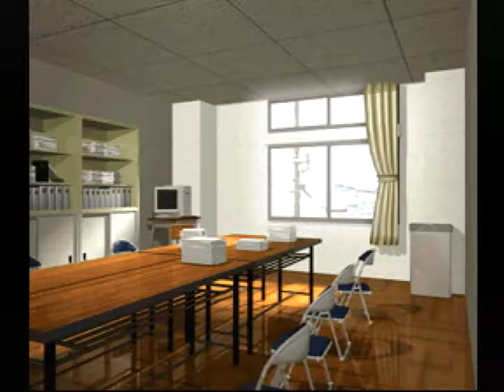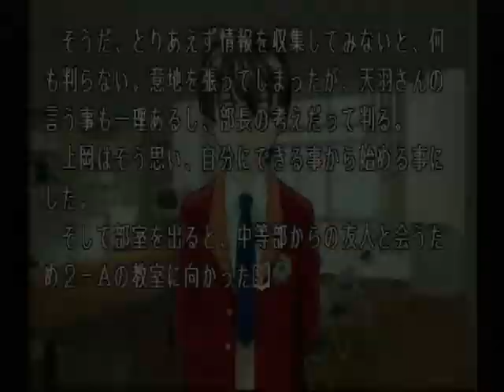【PS】Lの季節 初見プレイ Part５ ～まあまあ、２人とも、ここは落ち着こう 【スタートオンゲームズ】【スタゲー】【JAPAGE】